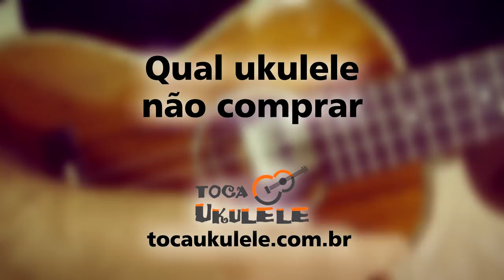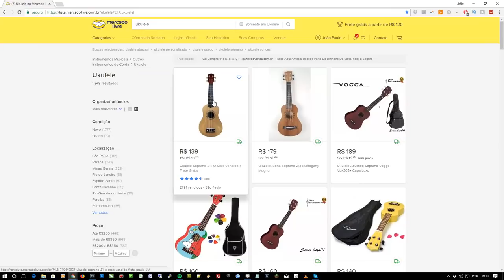Qual ukulele não comprar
Fuja das porcarias! Confira qual ukulele não comprar e que ukulele evitar comprar, sem meias palavras.

►CURSO◄
Tudo sobre ukulele num só lugar. Um ecossistema completo de ukulele, do básico ao avançado para pessoas de todas as idades e em qualquer nível de aprendizado

►ME OUÇA◄
Spotify, Apple Music, Deezer, Tidal, YouTube Music

►MERCH◄
Loja Ukulele Brasil: acessórios, camisas, canecas, adesivos, chaveiros, tudo para ukulele

►SETUP◄
Microfone Blue Yeti USB
Gravador Zoom H6
Webcam Logitech C920
Webcam Logitech BRIO
Interface Focusrite Scarlett 4i4
Camera Canon EOS Rebel T7

É comum encontrarmos material falando a respeito de dicas para comprar ukuleles. Qual ukulele comprar é uma das perguntas mais feitas de todos os tempos. Mas "qual ukulele não comprar" você aprende aqui. Chega de conversinha fiada e esses vídeos patrocinados cheios de informação vazia.

Depois de testar mais de 100 diferentes ukuleles e suas variações, acredito que posso dar essa opinião com bastante confiança pra vocês. Que ukulele não comprar está bem coberto neste vídeo. Aprenda quais ukuleles não comprar.

Quer dicas de qual ukulele comprar, qual ukulele comprar para iniciantes, ou qual ukulele deve comprar? Quais marcas tem oferecido o devido respeito aos clientes? Veja todos os detalhes neste vídeo feito por João Tostes, aqui no Toca Ukulele, de Qual ukulele comprar

Olá, eu sou o João Tostes. Sou músico e educador musical, faço shows e palestras pelo mundo, formo professores e ofereço consultoria musical e tecnológica. Eu sou pioneiro do ukulele no Brasil.

Eu compartilho o meu amor pela música e pelo ukulele aqui no meu canal no YouTube.

Se você quiser saber mais sobre mim, basta visitar meu

- João Tostes

►SEJA MEMBRO◄
Vem ser membro do canal e aproveite as lives exclusivas, encontros mensais pra você se apresentar ao vivo, grupos VIP no Whatsapp e muito mais:

►O MUNDO DO UKULELE NA SUA MÃO◄
Receba avisos de nossas lives, aulas, PDFs, eventos online e presenciais

►PODCAST◄
O Podcast Toca Ukulele com João Tostes

►LIVROS◄
Dicionário de acordes essenciais para ukulele
Songbook avançado do álbum naturæ, primeiro álbum brasileiro do ukulele instrumental

►OUTROS PROJETOS◄
→ ProUke
Programa de Formação e Desenvolvimento de Professores de Ukulele e Música

►FALE COMIGO◄
Shows, workshops, eventos e pub

►NAVEGUE◄
00:00 Introdução
00:21 Aproveita enquanto o Youtube ainda é de graça
01:05 Começando com "esses 2"
01:48 Mahalo
02:10 Salve trastejamento
02:55 A treva em forma de ukulele
03:38 Primeiro lugar das trevas
04:13 Gente, mas é ruim demais
04:42 Os campeões
05:19 Som ruim, mas ruim mesmo!
06:45 Bunitim mas ordinário!
07:35 A bomba em formato de uke
08:30 Se inscreve aí, público brasileiro